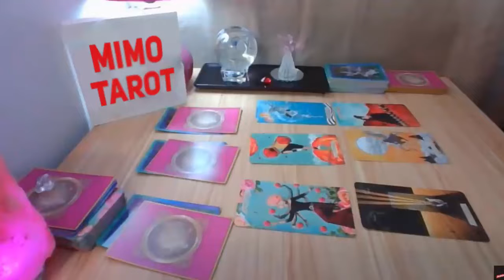pisces tarot love reading stop looking back over the years